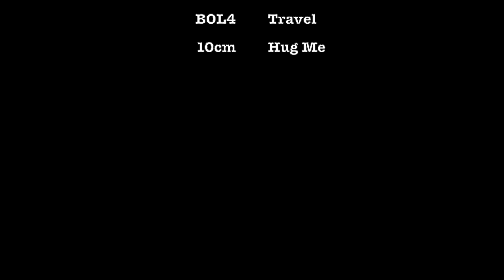We take our son to Korea!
Deux ans après notre précédent voyage en Corée, nous retournons à Séoul accompagnés du nouveau membre de notre famille : notre petit garçon de 12 mois!

Pour en apprendre plus sur Séoul et la culture coréenne, je vous invite à vous rendre sur mon blog Céline Angélique où je partage guides et itinéraires pour un voyage réussi au pays du matin calme; mais aussi plein d'autres choses :

Vous pouvez aussi rejoindre la communauté en me suivant sur mes autres plateformes sociales :

On se retrouve très vite pour de nouvelles aventures aux 4 coins du globe! xxx